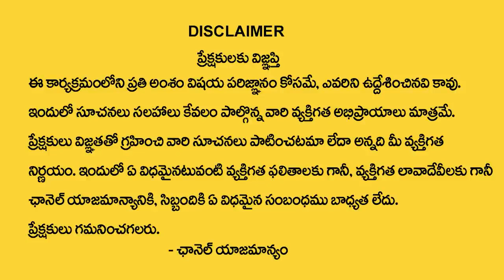ఉపావాసం చేస్తే అంతా ద‌రిద్ర‌మే...?| Dharma Sandehalu | Tirupathi Murthi Avadhani About Fasting Rules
Watch► ఉపావాసం చేస్తే అంతా ద‌రిద్ర‌మే...?| Dharma Sandehalu | Tirupathi Murthi Avadhani About Fasting Rules